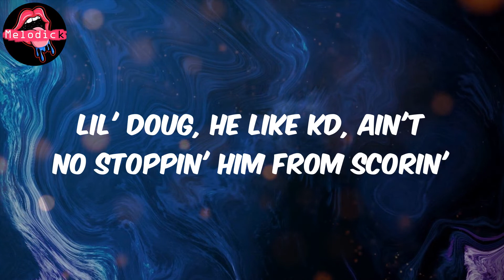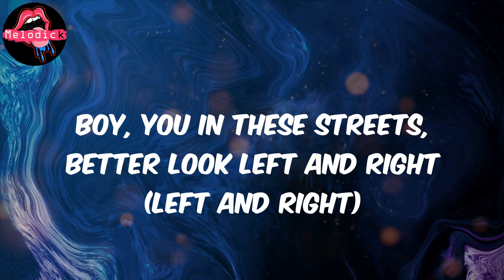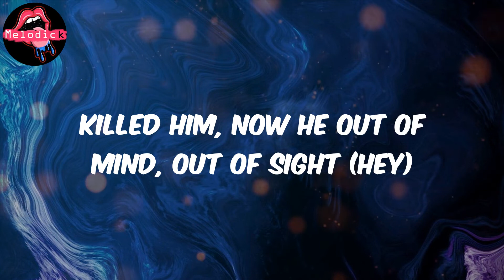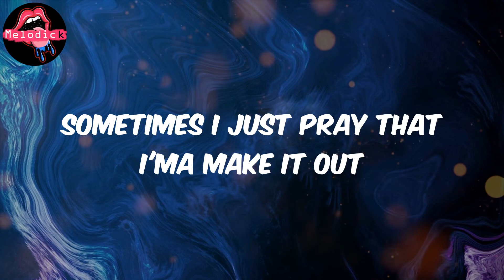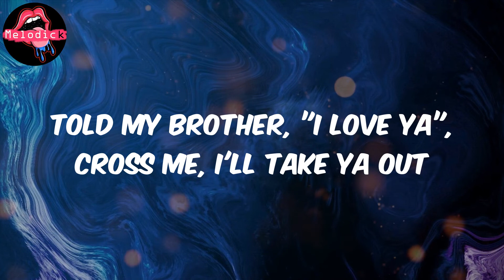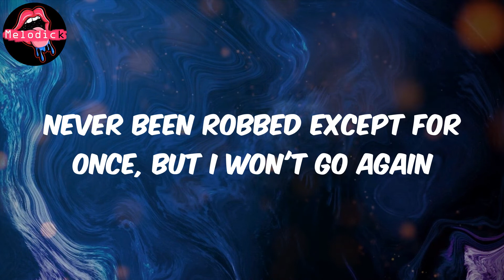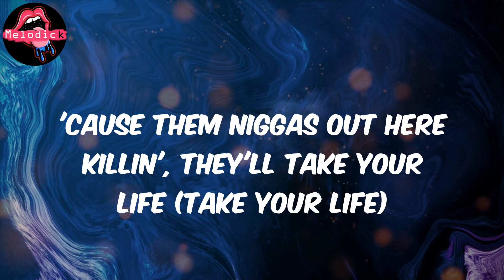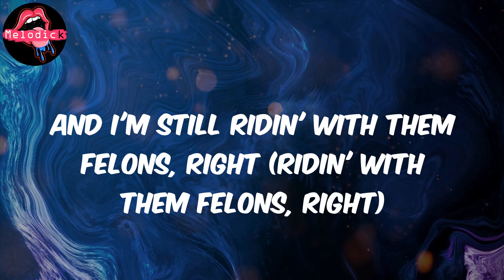Caroline (Lyrics) - Calboy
Lyrics:
(JTK)
Boy, you in these, ayy
Boy, you in these streets, better look left and right (left and right)
'Cause them niggas out here killin', they'll take your life (take your life)
Killed him, now he out of mind, out of sight (Hey)
Told the gang better focus, boy, ain't no losin' sight (no losin' sight)
Foenem in the kitchen whippin' Caroline (Caroline)
And I'm still ridin' with them felons, right (ridin' with them felons, right)
Every mornin', we trappin' and then we kill at night (then we kill at night)
Got addicted to drugs 'cause I wasn't feelin' right
Thank God for these blessings when I wake up in the mornin'
Prayed through the struggle, now we shinin' in them foreigns
Lil' Blast, that's my brother, he on X while I'm performin'
We don't fuck with you, if you ain't gang, you not important
We are not for nothin', nigga, this a friendly warning
Lil' Doug, he like KD, ain't no stoppin' him from scorin'
Chopper clappin' loud, got it soundin' like it's stormin'
Like we playin' operation, rearrange your organs
Fire out that torch gon' leave a pussy nigga scorchin'
Niggas out here snitchin', gotta watch out for informants
Pills got me trippin', I pop X when it get borin'
Now I'm hearin' voices in my head like Randy Orton
Sometimes I just pray that I'ma make it out
Remember back in the day, bitch been tryna break it down
Told my brother, "I love ya", cross me, I'll take ya out
Niggas flexin' with dollars and we gon' take 'em down, uh
Ain't nothin' but killers and drug dealers who I'm rollin' with
Never been robbed except for once, but I won't go again
Said they want smoke, so we gon' slide and we gon' blow again
He talkin' tough, so he gon' die, bet he won't show again
I remember days when we ain't have it (We ain't have it)
Ay, I had dreams of sippin' lean in the Aston (Sippin' lean in the Aston)
Foenem brought the Dracos, fully automatic (Fully automatic)
Step up out the way if Foenem get to blastin' (Foenem get to blastin')
Got addicted to drugs 'cause I wasn't feelin' right (feelin' right)